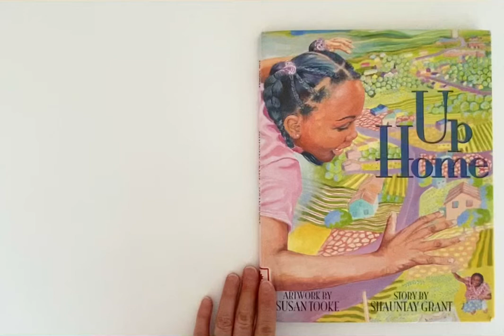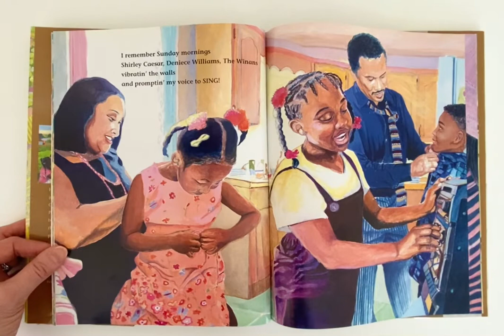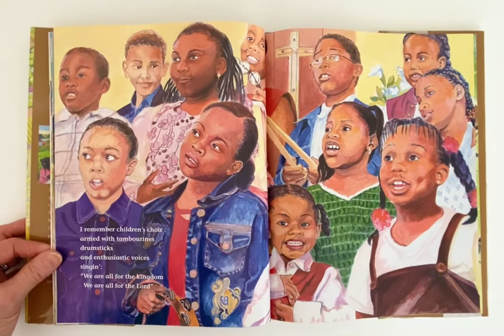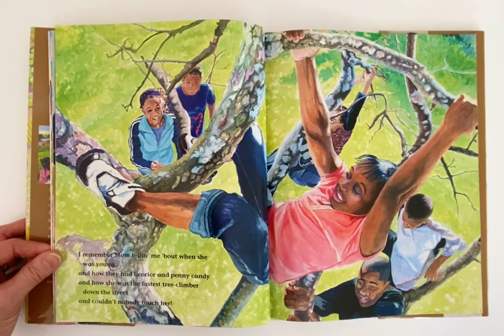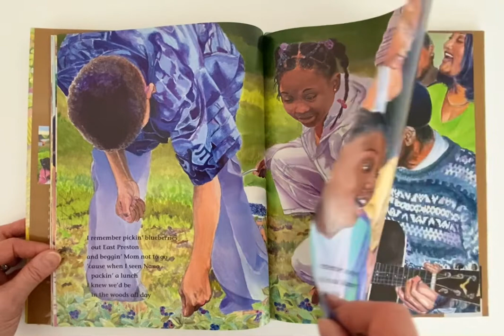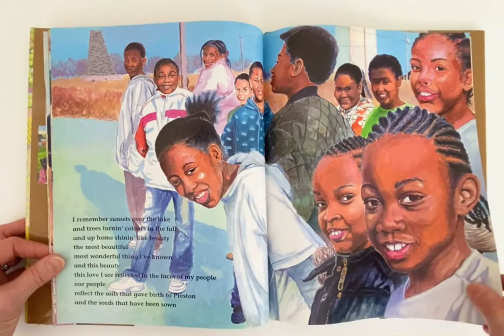Up Home by Shauntay Grant, Susan Tooke, published by Nimbus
Preschool story
Preschool literacy
Early learning